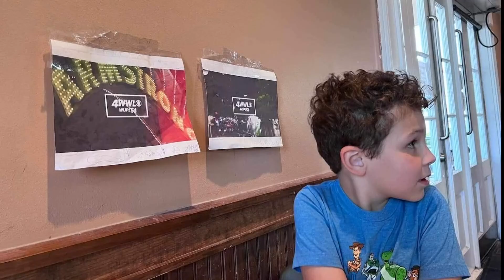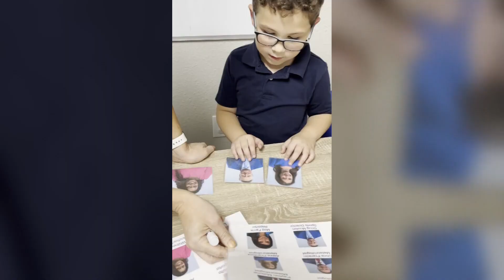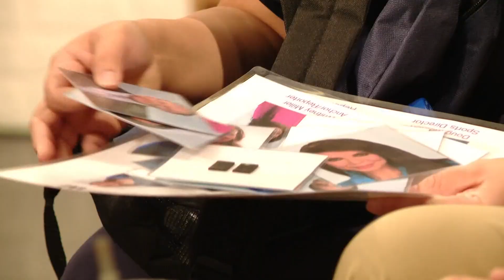Young WWL fanatic visits studio, meets the WWL Louisiana crew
Young WWL fan, Russell Landry, visits the WWL studio and meets the crew.